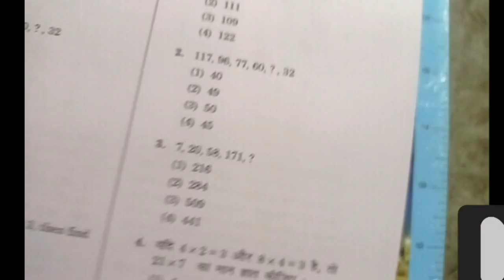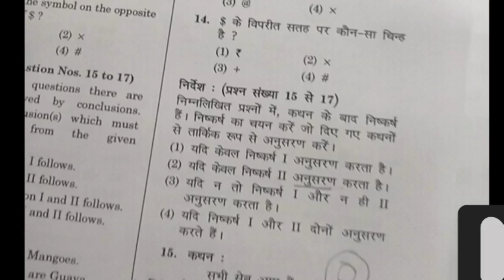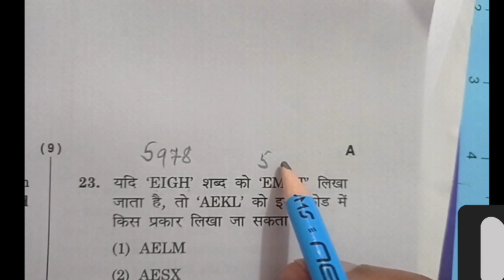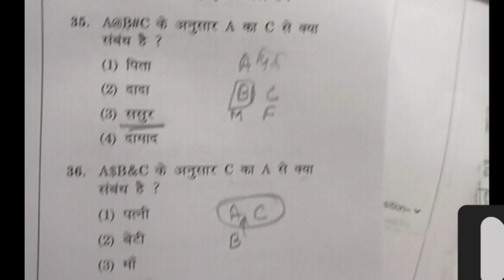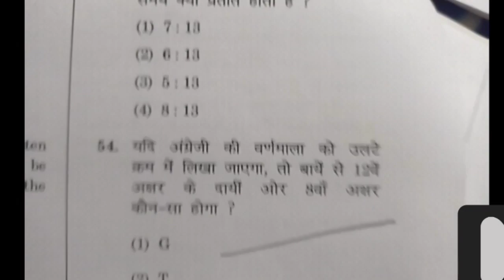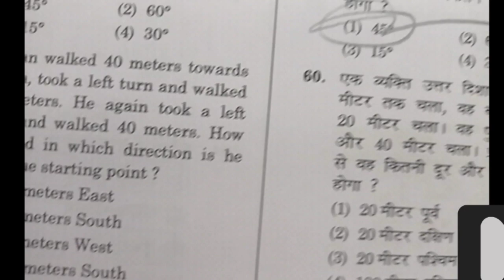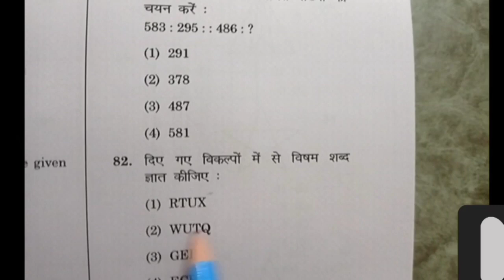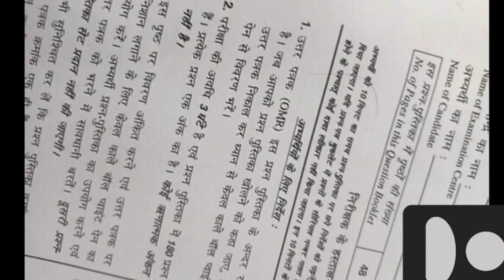NMMS#2022#Solution#Mental#Ability#Test#Sombir Beniwal#SMAD GSẞ Surehti School Jhajjar Haryana